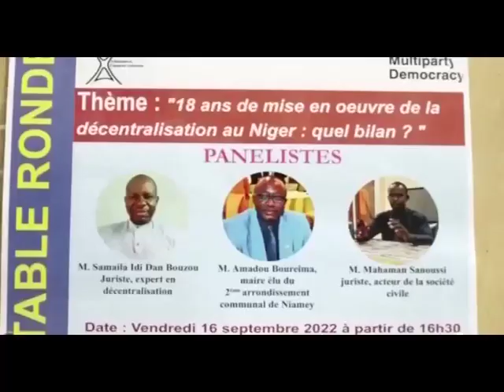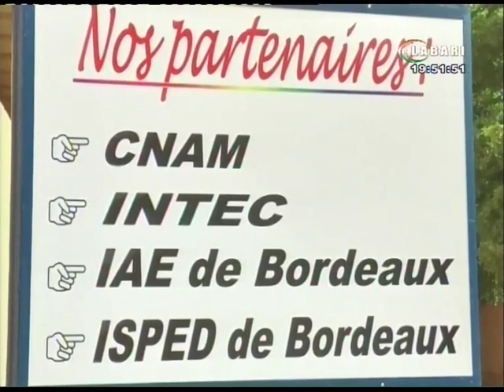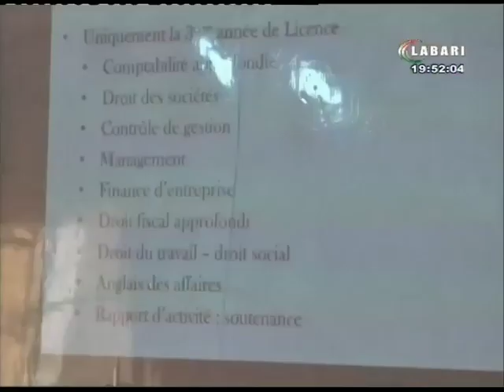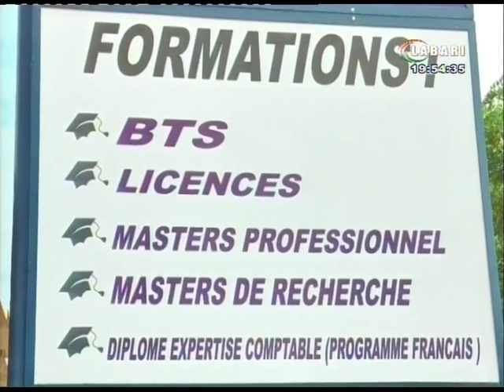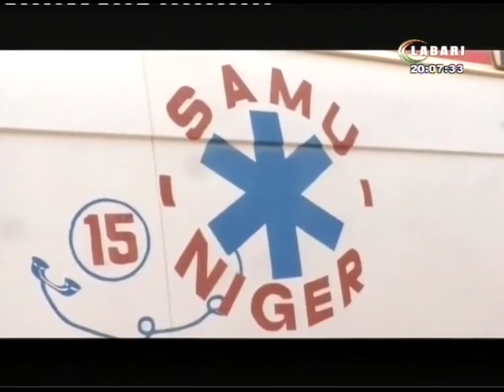JT LABARI 17 SEPTEMBRE 2022